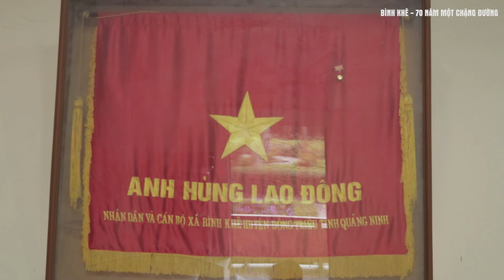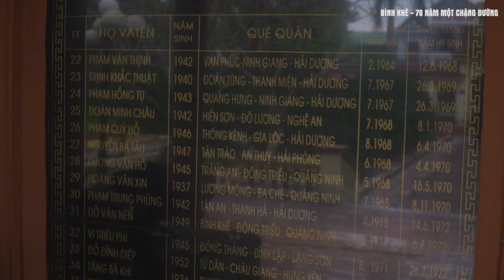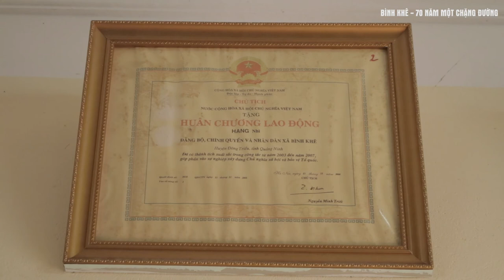Bình Khê - 70 năm một chặng đường